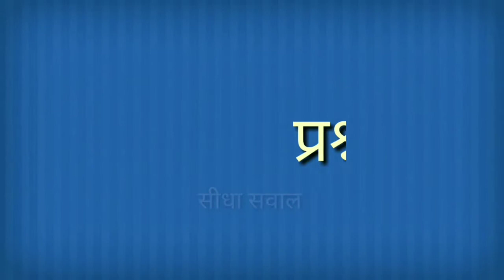Citizenship Amendment Bill- Protest Against CAB by Students at India Gate | Delhi Protest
CitizenshipAmendmentBill2019- Protest Against CAB by Students at India Gate